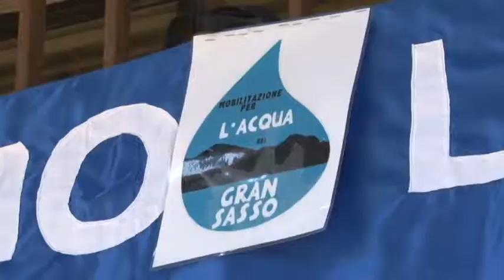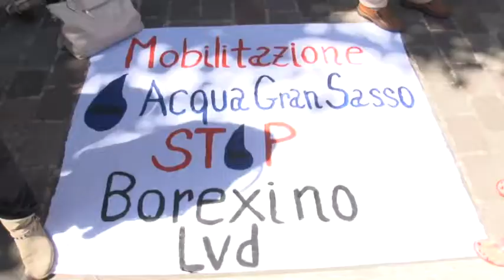Sit-in per la sicurezza dell'acqua nel Gran Sasso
Sit-in degli aderenti al forum h2O e ad altre associazioni per chiedere sicurezza per l'acquifero del Gran Sasso